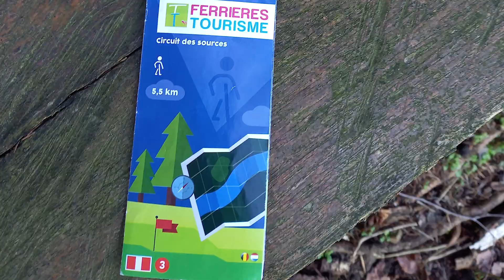Le Circuit des Sources : à la découverte de Ferrières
Découvrez cette jolie boucle de 6KM à travers le village de Ferrières !